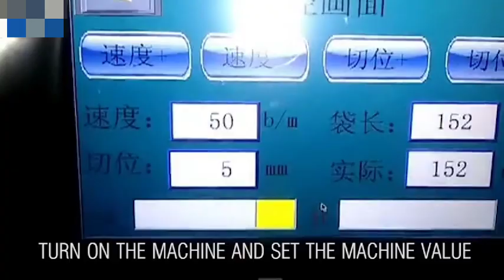Seaweed packaging machine